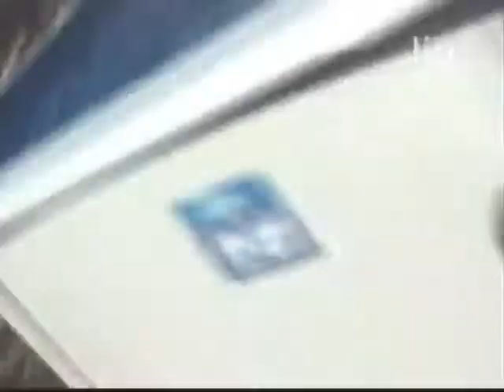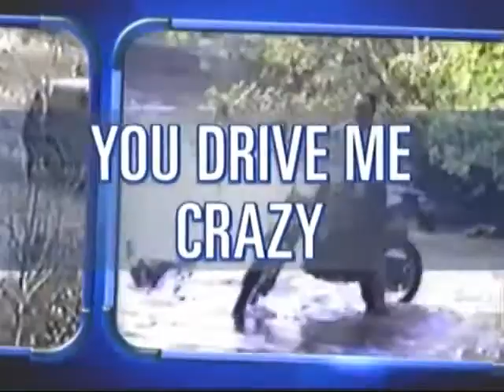It Only Hurts When I Laugh # 10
Diez.